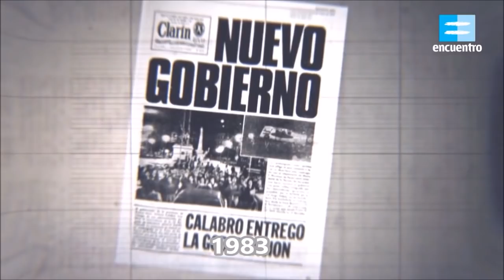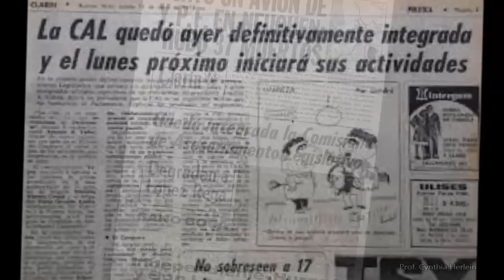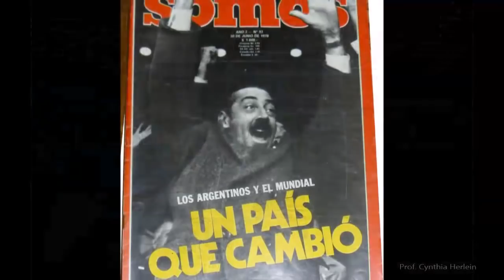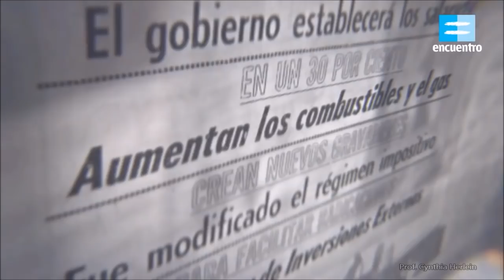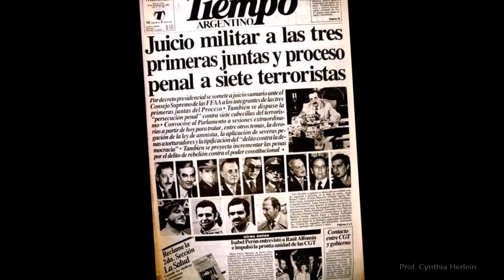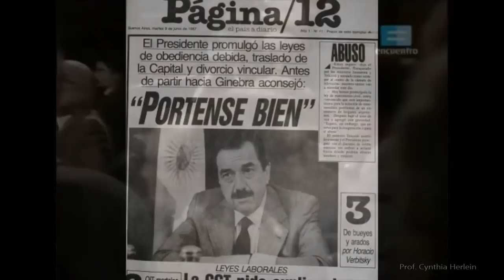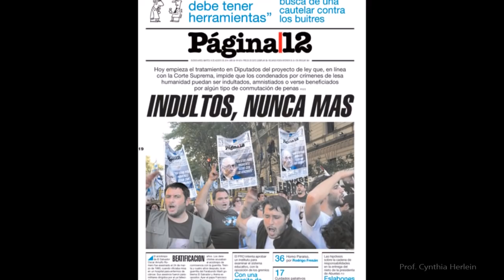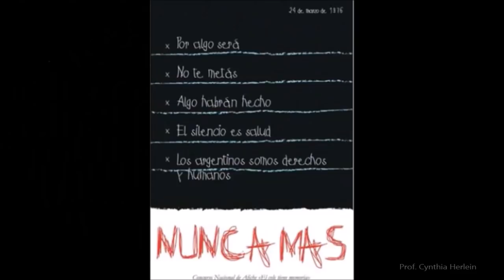Acto escolar del 24 de marzo. Día Nacional de la Memoria por la Verdad y la Justicia.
Descripción del feriado que significó el período más nefasto de la historia argentina. Para que el golpe no nos siga golpeando, para que no nos olvidemos lo que nos pasó, para que no nos vuelva a pasar NUNCA MAS!!!

Fuentes: Libro de la Conadep. Cicatrices que desaparecen de Viviana Fernández y El Historiador de Felipe Pigna.